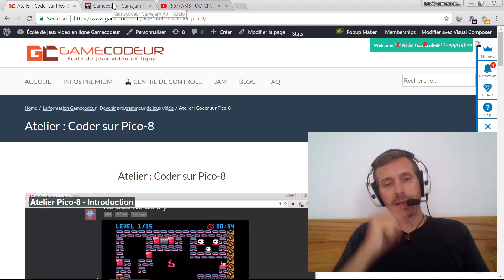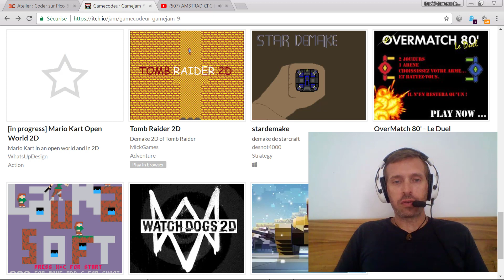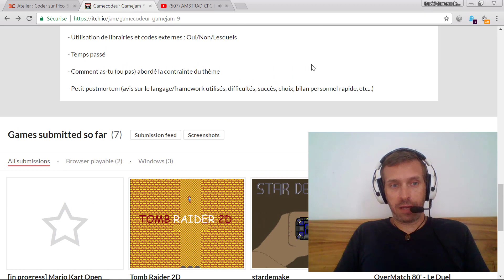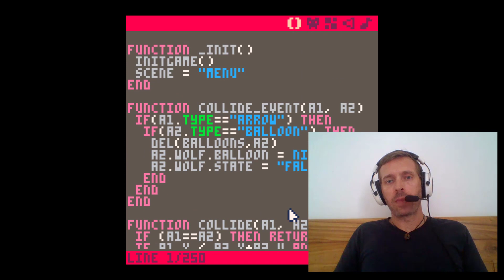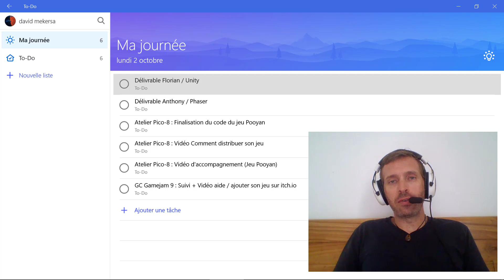Vous faites quoi CONCRÈTEMENT cette semaine ?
Laissez-moi un commentaire, j'y répondrai ! MA QUESTION : Vous faites quoi de vraiment concret cette semaine pour avancer vers votre passion : devenir codeur de jeux vidéo ?! RIEN ? Ou vous êtes A FOND ??

Dans cette vidéo je vous partage mes objectifs de la semaine concernant Gamecodeur.

Mais aussi...